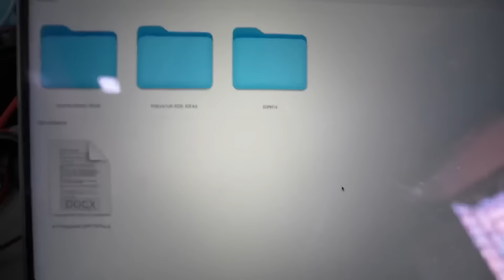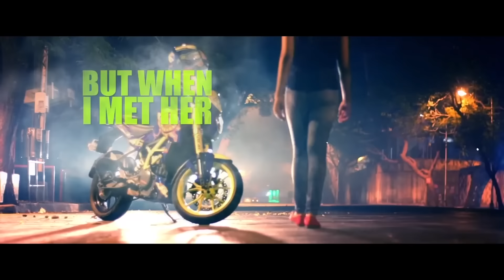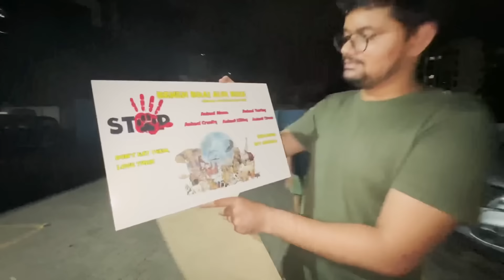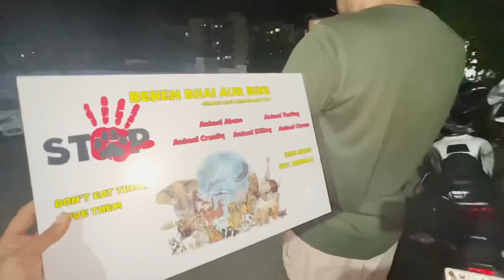Long Ride Preparation🤩 | Finally New trip Planned ☺️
Hello Squad.. wassup.. kaise hai aap sab. aaj ke iss vlog mein hum jaa raha hai. ek long ride pe.. kya hai vho long comments mein batao kaisa laga

WATCH UNSEEN CLIPS AND BTS HERE :-